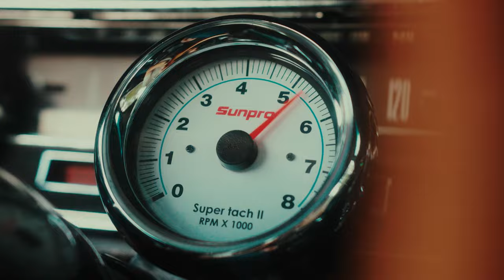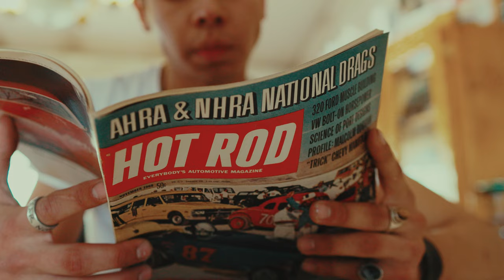Love of Speed - LMU Application Video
This is my Application Video for Loyola Marymount University School of Film and Television. Thank you for your consideration!

Filmed, Directed, Written and Edited by Jakob Rosen
Lead Actors - Mario M Mendez and Nora Radcliffe

99 Problems - Hugo